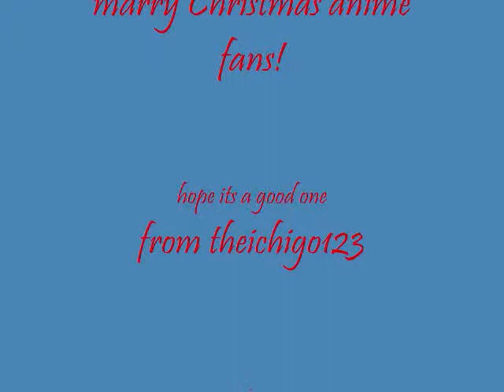last christmas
it tuck me a wiel but i did i!t my 2 year i have mead a christmasviedo this is my 3ed favrest christmas soing and i just haed so much fun makeing it. at 1st i thouet that it was going to be to laet but i sat done and stuck to it and ta-da i finesh it in less then an houwer^_^ yay!!!